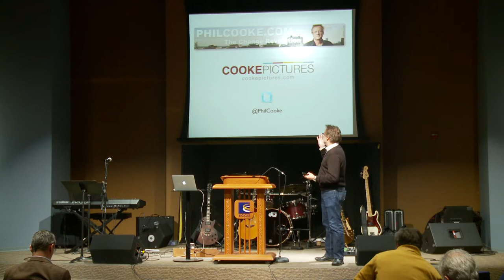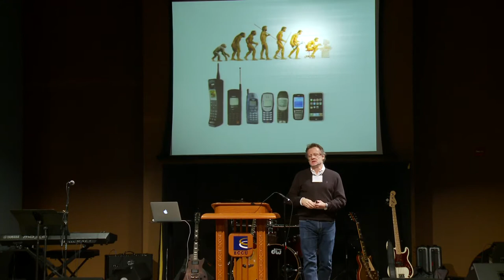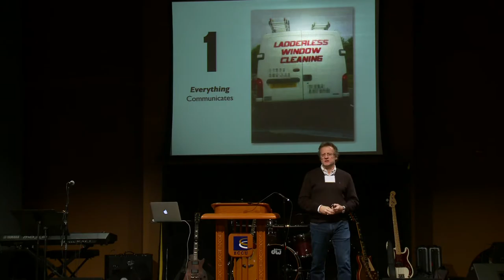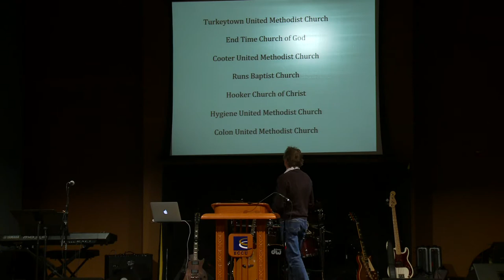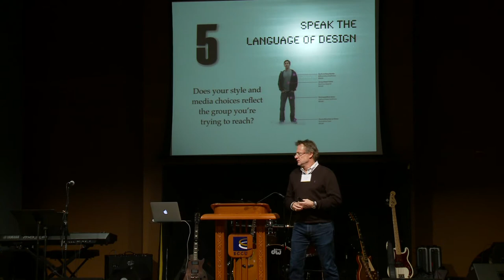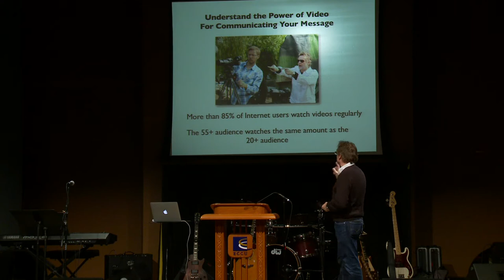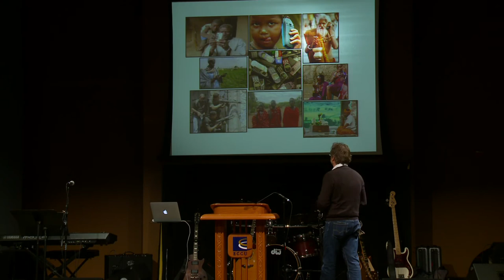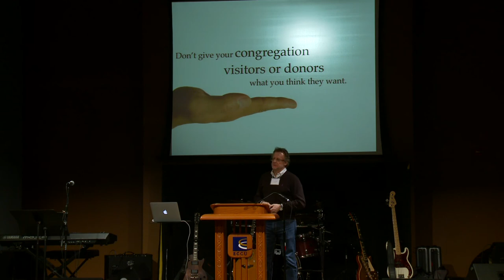Leading Change - Phil Cooke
We live in a 'culture of unlimited choice', with thousands of messages being communicated to us through a plethora of media platforms. Phil Cooke discusses how ministries and organizations can clearly communicate their cause in this 'cluttered' digital age.

Phil Cooke is Co-Founder and President of Cooke Pictures and internationally known writer, speaker, and blogger.

This presentation was given at the Lausanne Global Consultation on the Gospel and Media in Los Angeles, California, from 18-21 November 2013.